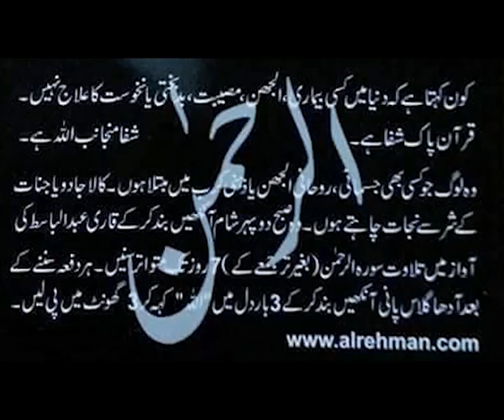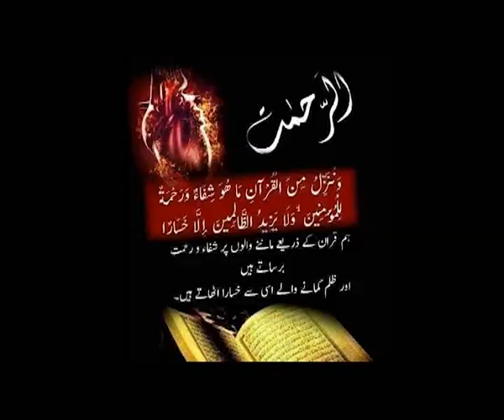Dua Session # 276- Ashiq Toh Ashiq Hota Hai... !